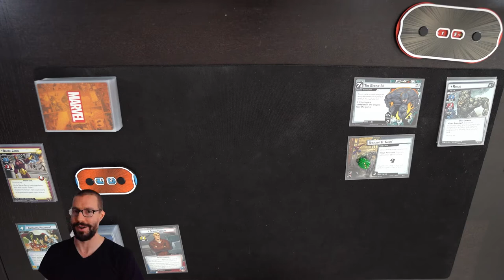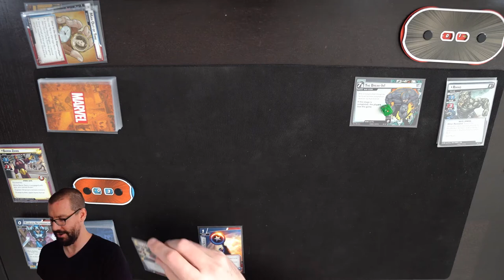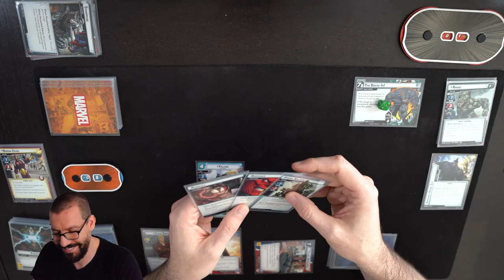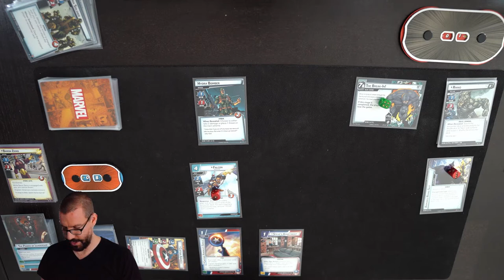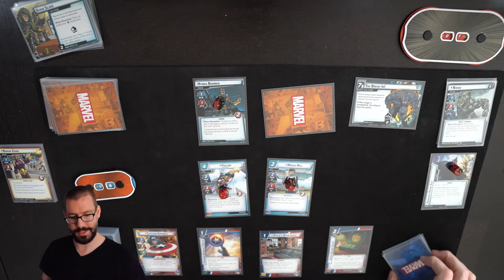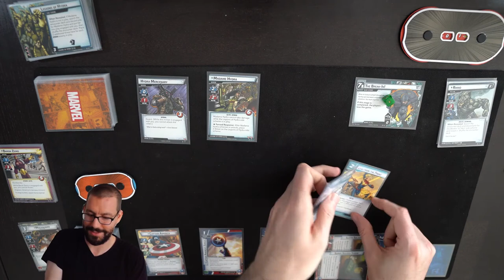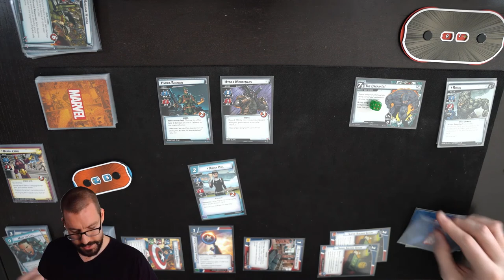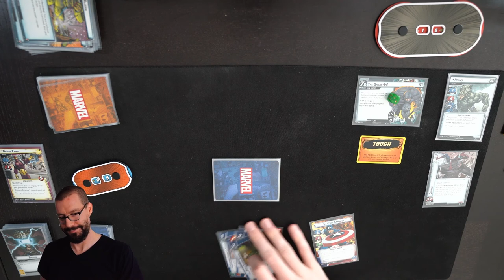Marvel Champions - Leadership Captain America vs Expert Rhino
Hey everyone!

We're back again with another attempt at Expert Rhino with Legions of Hydra, using Captain America and the power of doing things all day.